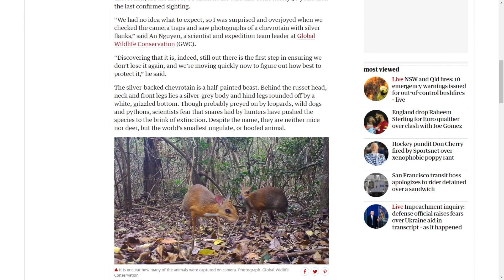Captan en Vietnam imágenes de diminuto mamífero que se creía extinguido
Por primera vez en los últimos 30 años, el denominado ciervo ratón de Vietnam, especie que se creía había desaparecido, fue fotografiado en un bosque del sur de la nación indochina.